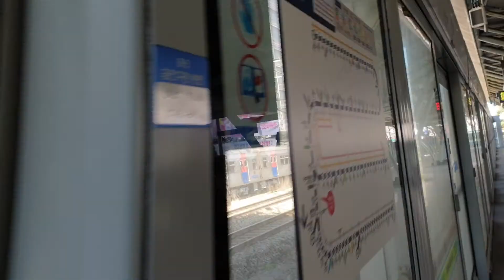2020.04.04 코레일1호선 독산역 광운대행 311×41편성 발차